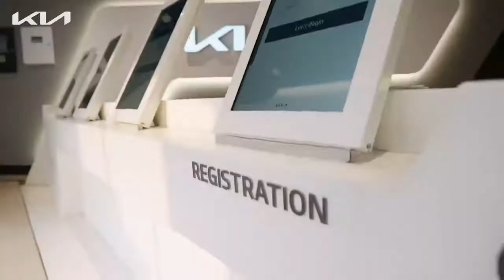Fun and learning continues at Kia360.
Fun and learning continues at Kia360. Rewinding back to the day where a lot of aspiring photographers learned the art of phone photography, and grasped some great skills and knowledge!